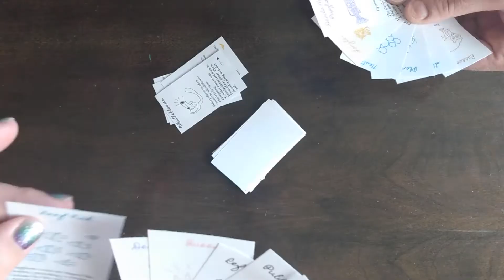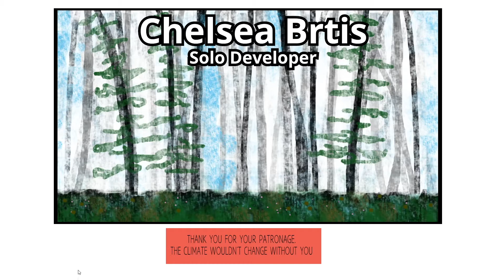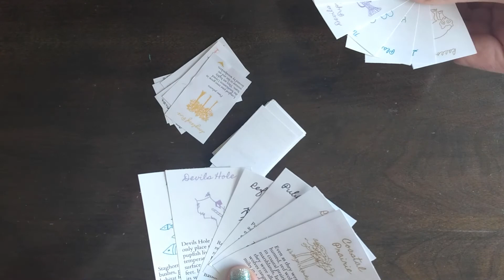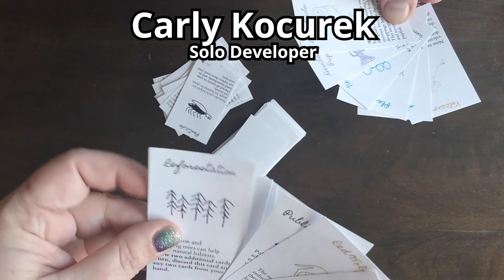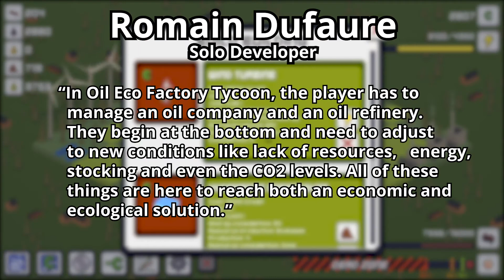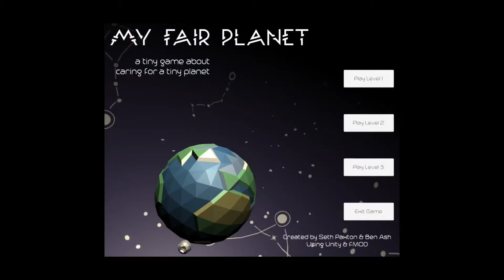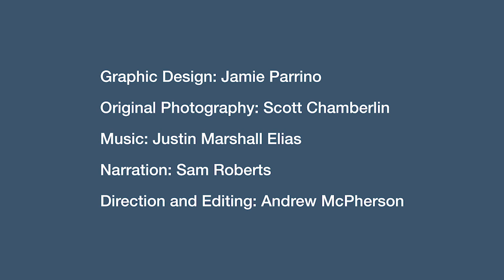Climate Jam 2020 Awards Announcement